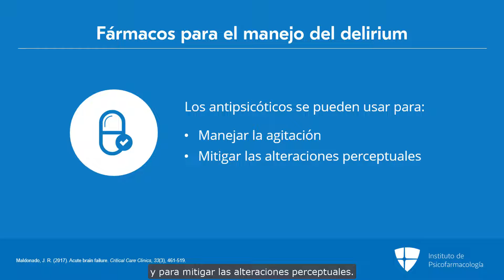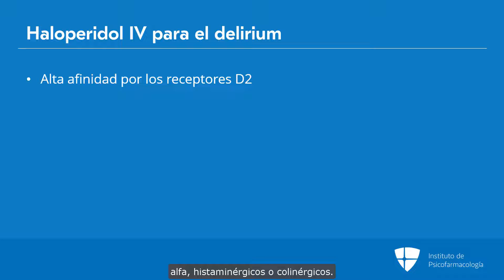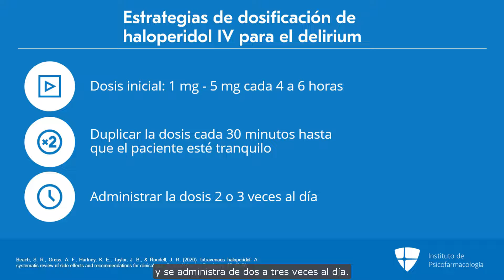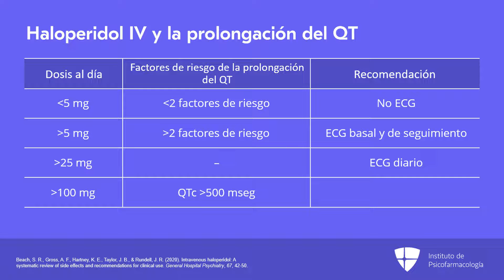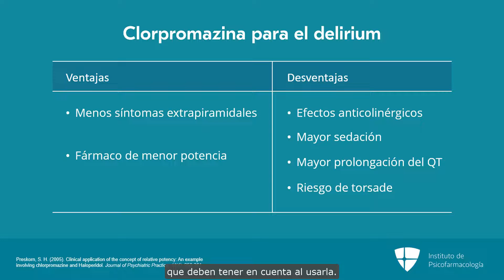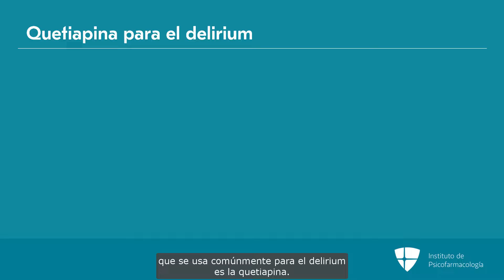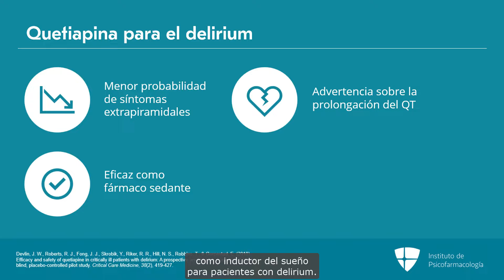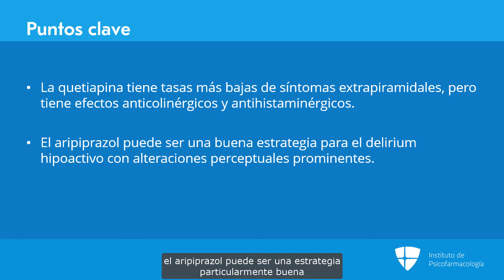Haloperidol, clorpromazina y antipsicóticos atípicos para el manejo del delirium